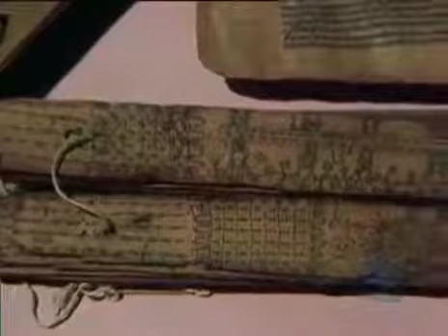The Chola Empire Part 1 History Grade 6 Hindi YouTube